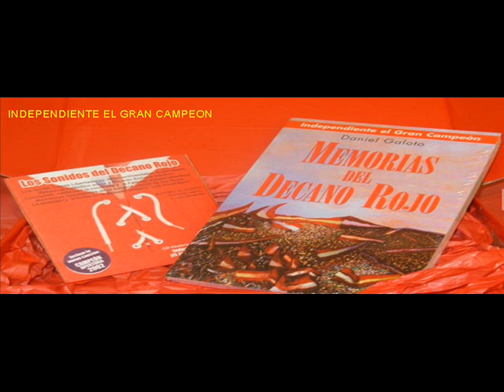Roberto Ferreiro: "Dirigir a Independiente no era tan fácil como Cantero creía"